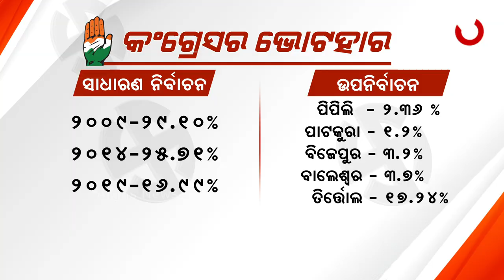ସୁରଙ୍କ ମୁହଁରେ ରାଜନୈତିକ ବିଶ୍ଲେଷକଙ୍କ ଭାଷା ।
ଦଳୀୟ ରାଜନିତିରୁ ଉର୍ଦ୍ଧ୍ବକୁ ଯାଇ ରାହୁଲ ଓ ସୋନିଆଙ୍କୁ ପଚାରୁଛନ୍ତି ପ୍ରଶ୍ନ । ଦଳରେ ବିଶୃଙ୍ଖଳା କରୁଥିବା ଲୋକଙ୍କ ବିରୋଧରେ କାହିଁକି ନେଉନ ଆକ୍ସନ...  କଂଗ୍ରେସରେ କ୍ଷତି ପହଁଞ୍ଚାଉଥିବା ନେତାଙ୍କୁ କାହିଁକି ଦେଉଛନ୍ତି ସୁରକ୍ଷା I